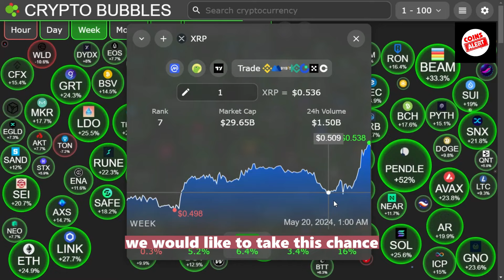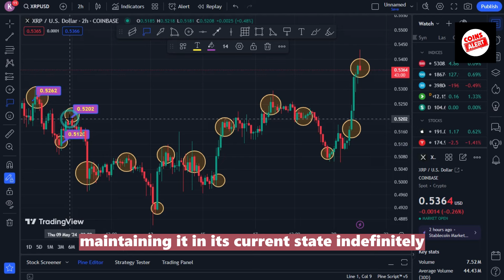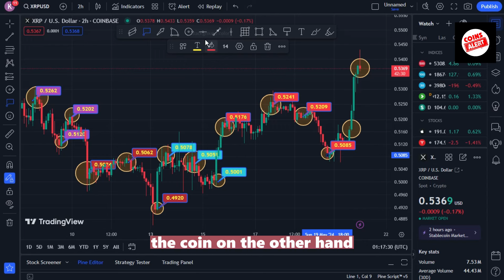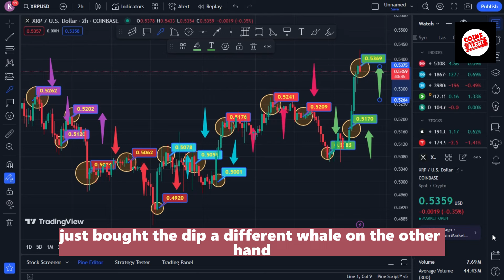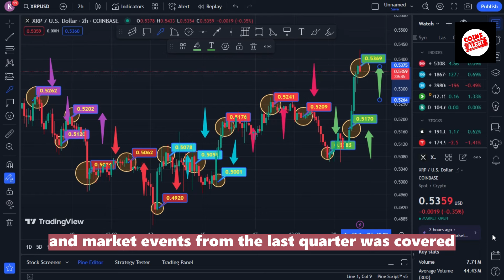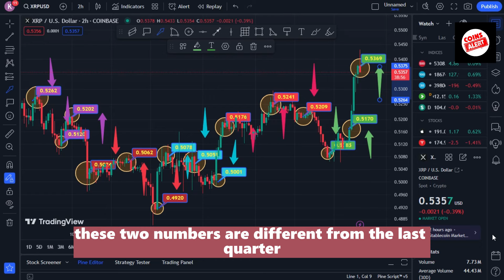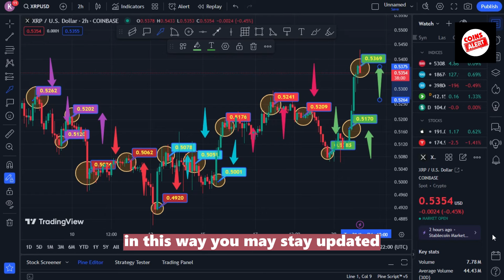283 million XRP traded during Ripple's Q1 report. Whales—what's up?